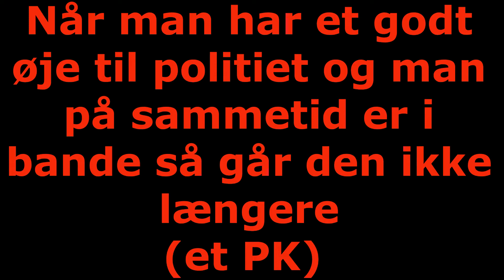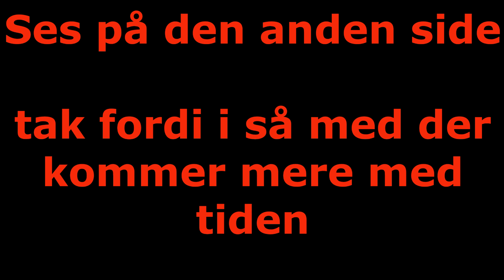GTA Fivem RP et PK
når man har et godt øje til politiet og måske os er kærester med ham som vi ingame fik afvide og så er i bande på sammetid så ryger man altså :-)